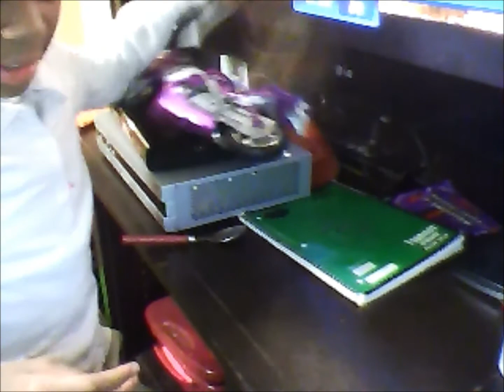Angry/Scary Monkey Show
Monkey gets a new bike. He gets all mad. Will he become a movie star and then he ride? I need one for my late christmas video.